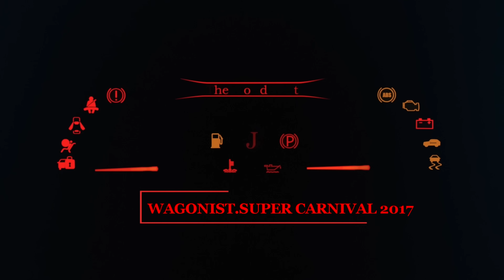(4K)club gacha! NISSAN ELGRAND modified 日産エルグランドカスタム - スーパーカーニバル2017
club gacha! NISSAN ELGRAND modified
WAGONIST SUPER CARNIVAL 2017,Oct 8
Custom Car Auto Show in Japan 2017.
Japanese VIP CAR STYLE .Luxury modified car

舞洲スポーツアイランドで開催されたワゴニストスーパーカーニバル 2017。

※展示車両のナンバーボカシをご希望のオーナー様はご連絡下さいませ。速やかに対処致します。日産エルグランドカスタム

filmed by SONY FDR-AX100 4K Camcorder.
4K XAVC-S 3840x2160/30P(2160p) MPEG-4 AVC/H.265